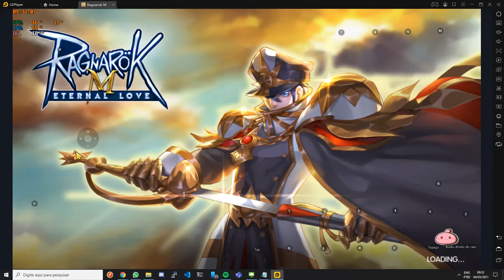[Ragnarok Mobile 2.0][Dia3]Fazendo as quests de barrens!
Fala Clan!
Nesse vídeo a gente troca uma ideia enquanto faz as quests de Barrens pra pegar time quicksand. Nesse vídeo eu citei o canal de um cara SENSACIONAL. Sério. Sigam e assistam os vídeos dele. Dêem o like lá e comentem que vieram daqui !

ps: inclusive vi que ele postou um vídeo novo de dicas hoje, vou deixar no card no final do vídeo pra vocês.

Vamos juntos aprender e otimizar a conta.

Literalmente esse é o primeiro vídeo do canal! Sejam bem vindos!

"Ragnarok Origin - Como aumentar seu poder ! Todas as melhores dicas! ragnarokorigin"